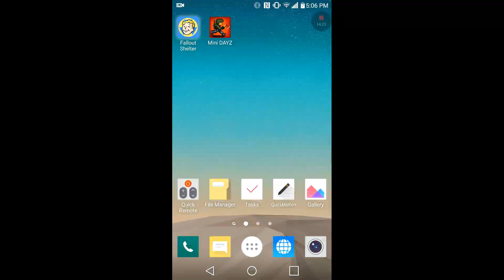Fallout Shelter - Episode 24 (Loading)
Fallout Shelter

Google +
TorqueDawg